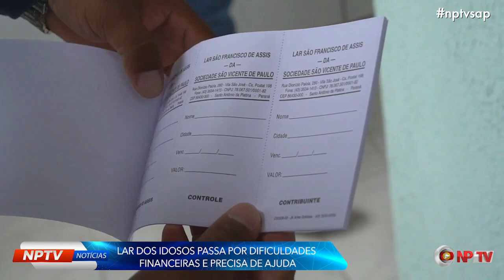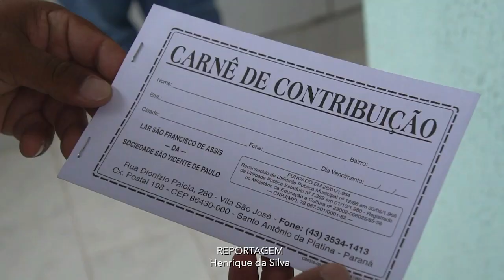Lar dos Idosos em Santo Antônio da Platina-PR passa por dificuldades e precisa de ajuda. Ajude!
Veja Notícias Ao Vivo e em Tempo Real da sua Cidade curtindo a Página da NPTV no Facebook Tenha acesso ao Nosso Grupo Exclusivo de Notícias enviando seu Nome e Cidade para este